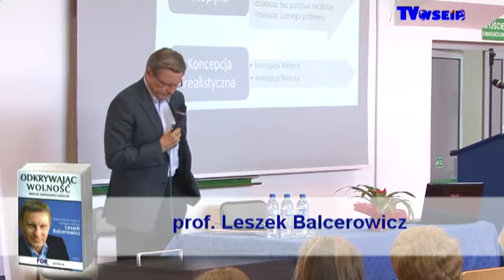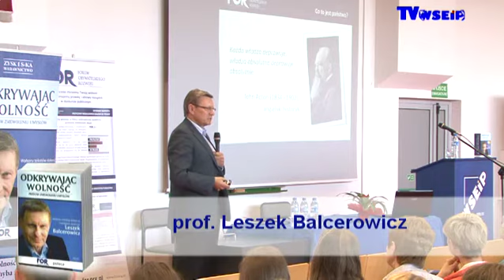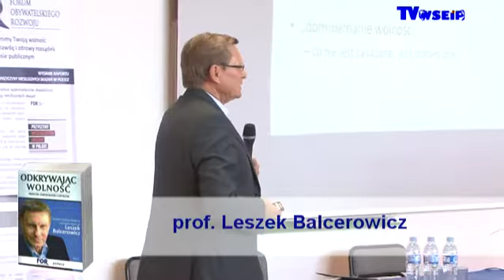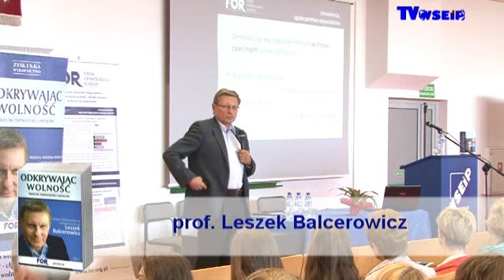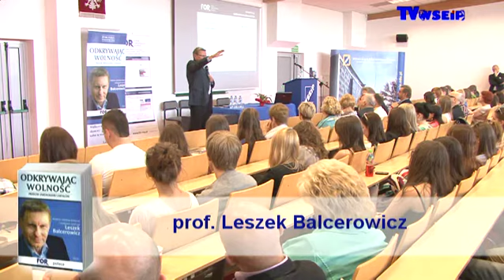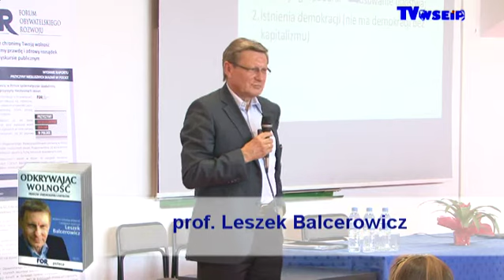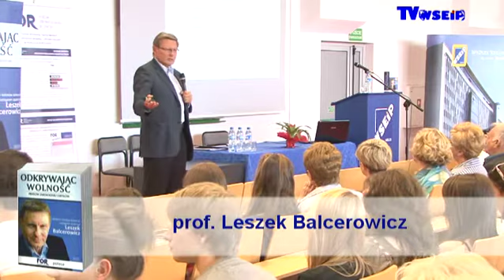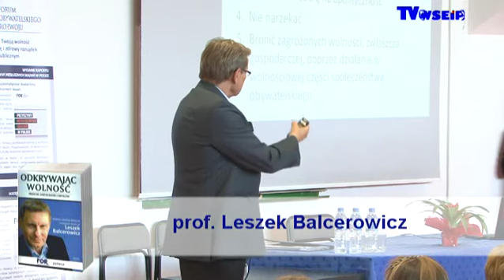Leszek Balcerowicz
Prof. Leszek Balcerowicz na spotkaniu ze studentami, zorganizowanym przez Wyższą Szkołę Ekonomii i Prawa w Kielcach, przedstawił ujęte w książce „Odkrywając wolność" potencjalne źródła zagrożeń dla prawidłowego funkcjonowania społeczeństw i gospodarek państw demokratycznych.